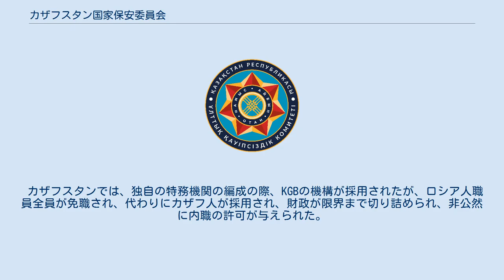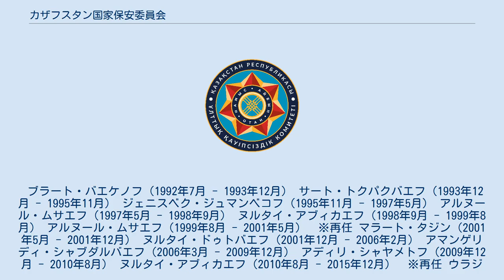カザフスタン国家保安委員会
カザフスタン国家保安委員会（カザフ語：Ұлттық қауіпсіздік комитеті；略語：ҰҚК、ロシア語: Комитет национальной безопасности Республики Казахстан）とは、カザフスタン共和国の諜報機関、秘密警察。
カザフスタンにおける旧ソ連国家保安委員会 (KGB) の後継機関。
諜報、防諜、犯罪捜査、国境警備を担当する。
 カザフスタンでは、独自の特務機関の編成の際、KGBの機構が採用されたが、ロシア人職員全員が免職され、代わりにカザフ人が採用され、財政が限界まで切り詰められ、非公然に内職の許可が与えられた。
 その外、ナザルバエフの敵対派は、国家保安委員会が「大統領一家の諜報部」であると主張している。
 ソ連崩壊と関連して、1992年、カザフ・ソビエト社会主義共和国KGBは、カザフスタン共和国国家保安委員会に改称された。
 1997年9月17日付国家保安委員会令第0559号により、国家保安委員会アルマトゥイ市・アルマトゥイ州部が創設された。
 1997年11月5日、大統領令により、大統領直属の対外諜報機関、バルラウ庁が創設された。
しかしながら、1998年9月、バルラウ庁は、国家保安委員会の構成下に戻った。
ことの問題は、当時、国境警備隊も含めて、スーパー特務機関を創設しようとしていたナザルバエフの娘婿ラハト・アリエフが国家保安委員会の実権を握っていたことにある。
 教育機関として、国家保安委員会アカデミー、国家保安委員会軍事大学が存在する。
各州には、支部が存在する。
 対テロ特殊部隊として、アルイスタンを保有している。
 ブラート・バエケノフ（1992年7月 - 1993年12月） サート・トクパクバエフ（1993年12月 - 1995年11月） ジェニスベク・ジュマンベコフ（1995年11月 - 1997年5月） アルヌール・ムサエフ（1997年5月 - 1998年9月） ヌルタイ・アブィカエフ（1998年9月 - 1999年8月） アルヌール・ムサエフ（1999年8月 - 2001年5月）　※再任 マラート・タジン（2001年5月 - 2001年12月） ヌルタイ・ドゥトバエフ（2001年12月 - 2006年2月） アマンゲリディ・シャブダルバエフ（2006年3月 - 2009年12月） アディリ・シャヤメトフ（2009年12月 - 2010年8月） ヌルタイ・アブィカエフ（2010年8月 - 2015年12月）　※再任 ウラジーミル・ジュマカノフ（2015年12月25日 - 2016年9月8日） カリム・マシモフ（2016年9月8日 - ）